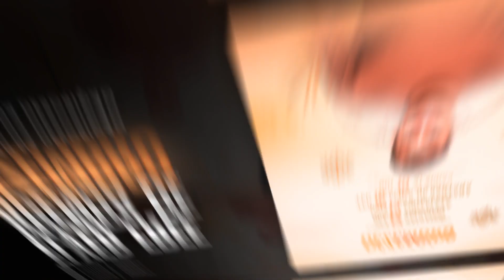FLYER PSD FREE: AGENDA DE DEZEMBRO EDITÁVEL NO PHOTOSHOP E CANVA COM ELEMENTOS: GRÁTIS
🔥TORNE-SE um Membro Black do MD PACK a única área de Membros sem mensalidades
MD13  [ + de 90 PSD, 1.000 Elementos + Lista Vip com 2 PSD novos toda semana ].

Quer ter seus JOBS aprovados "de primeira" e ainda receber elogios? 🔥 Faça da comunidade e receba atualizações Gratuitas toda Semana.

🔽 FAZER DOWNLOAD 🔽

Dúvidas, sugestões, críticas ou elogios, deixa nos comentários.
Bons Estudos!